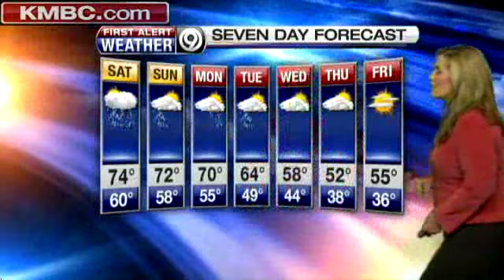Storms Sweeping Our Way, Erin Says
Storms are sweeping this way and will mar some outdoor events, KMBC's Erin Little says. Watch her updated forecast.